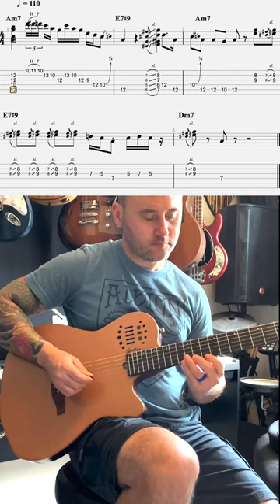Grant Green Style Lick 2 Ken J Wilcox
@CrucialGuitar Another Grant Green Style lick for black Orpheus or A minor blues. From Sookie Sookie solo On his Alive! album (1970) transposed to A minor from F blues